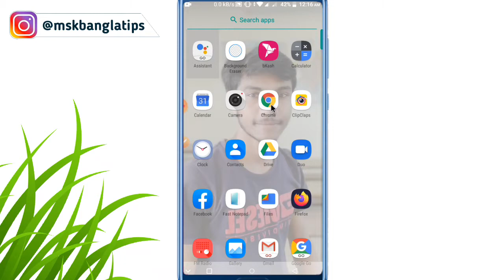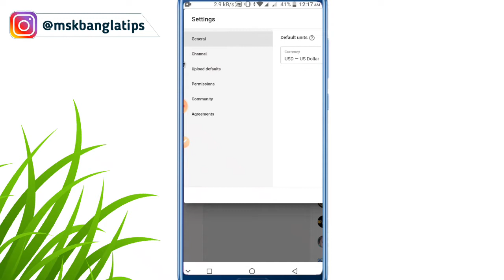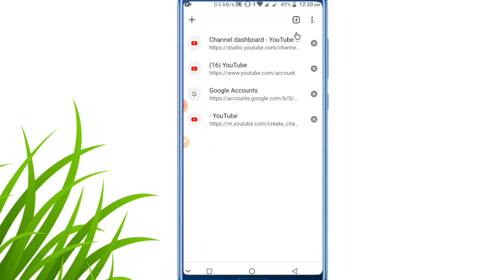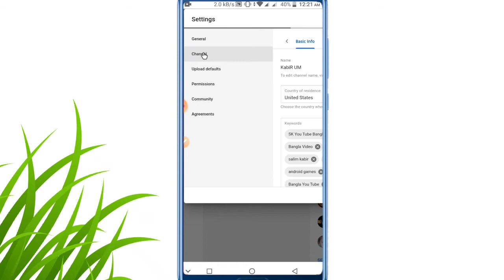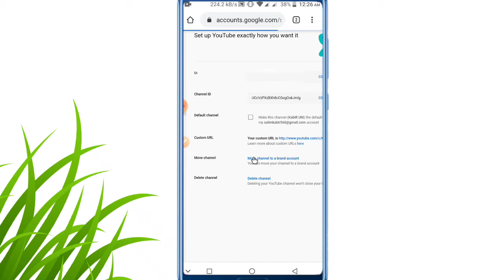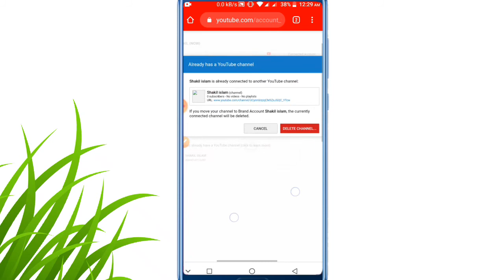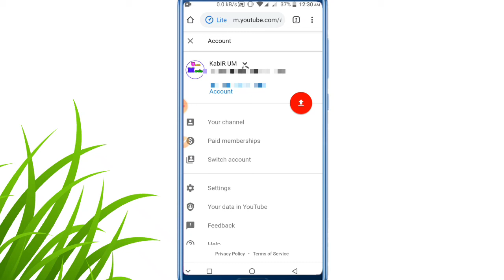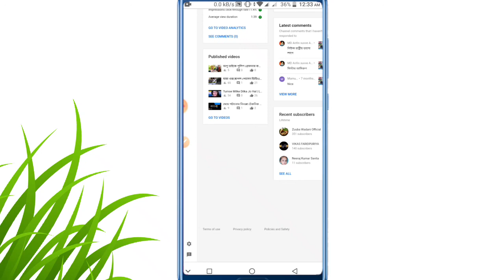How to Create YouTube Brand Account in Mobile | How To Create YouTube Brand Channel in Mobile Bangla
youtube Channel ২ ধরনের হয়ে থাকে
1. Brand Channel
2. personal Channel
আমি আজকে আপনাকে Brand Channel তৈরি করা শিখাবো আশা করি আপনার ভিডিও টি সম্পুর্ন দেখে নিবেন তা হলে আপনার বুঝতে পারবেন

Salim Kabir

From Saidpur Nilphamari (Bangladesh)